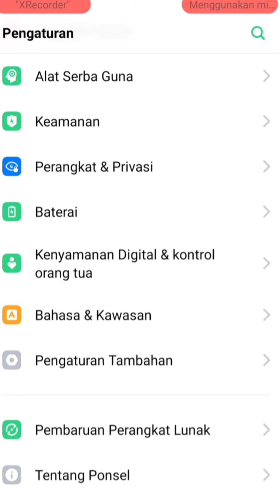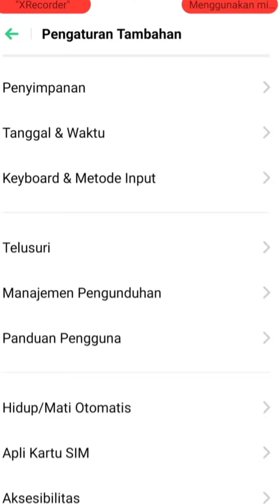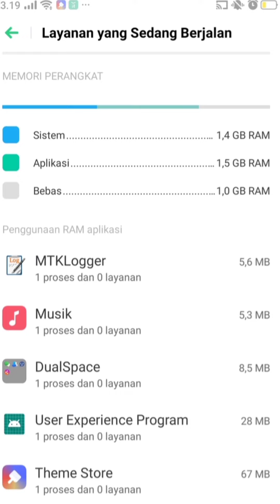Cara Chek Sisa Ram HP Oppo Terbaru Juli 2020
Assalamualaikum...

Berikut adalah tips
Cara Chek Sisa Ram HP Oppo, Cara melihat sisa ram hp oppo,  Cara mengecek sisa ram di hp oppo
dihampir semua Hp Oppo ya temen temen

Terima Kasih